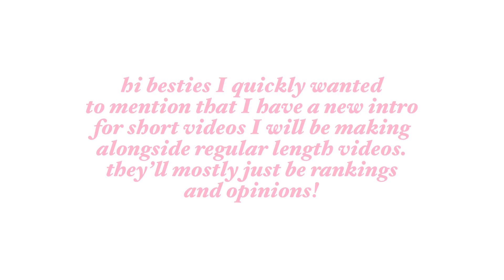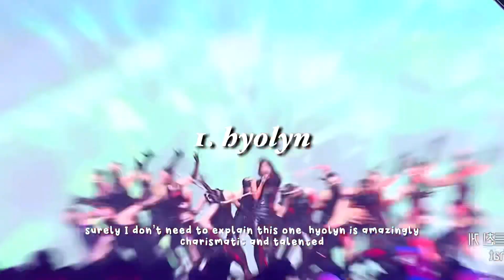✰ ranking queendom 2 round 2 performances 🐇 | shorts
⋆ ˚｡⋆୨୧˚ watch in HD ˚୨୧⋆｡˚ ⋆

clicking on my video!
for more kpop content!

abt me! 💭🎀
✰ name - ailbhe (al-va)
✰ age - 19
✰ nationality - irish
✰ camera and editing - iphone 12 pro max
✰ ults - fromis, loona, aespa, itzy, yena

sub count! 🖇📂
1060